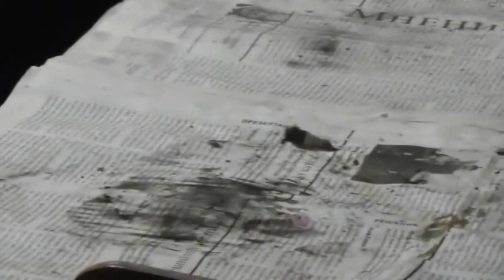Не нарушайте наши правила поведения. 14. 07. 2020